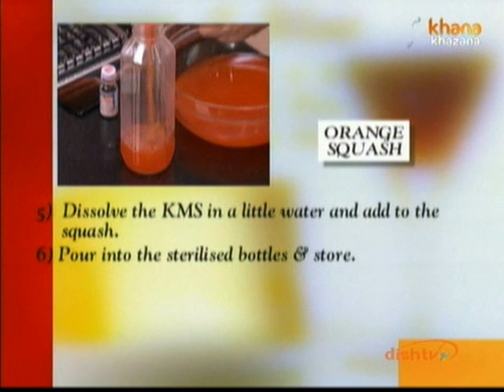How To Make Orange Squash | Orange Squash Recipe | Summer Drink | Sanjeev Kapoor | Khana Khazana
How To Make orangesquash | Orange squash recipe | summer drink | Sanjeev Kapoor | Khana Khazana

Zee TV Presents Khana Khazana By Chef Sanjeev Kapoor Watch celebrity chef Sanjeev Kapoor share the recipe of 'Orange Squash' only on Zee Khana Khazana.